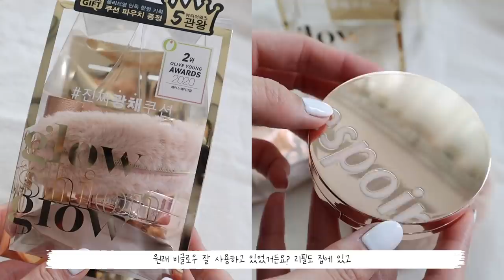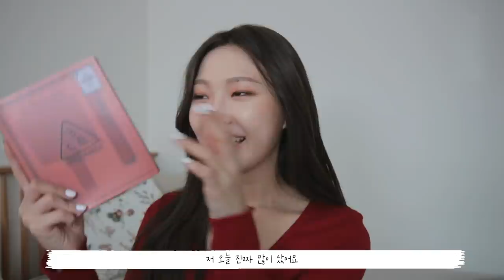cc) 올리브영 2020베스트 1위추천템👍🏻색조맛집+꿀템가득+세일이다❗️ㅣ아랑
여러분 안녕하세요 아랑입니다 :)
지금 올리브영 세일기간이다 보니 꿀템득템을 기다리고있는 몰랑이분들이 많을거에요
저도 올리브영 세일이다 보니 빠르게 다녀왔는데
이번에 올리브영에서 2020 베스트 어워즈 제품들을 발표했더라구요
베스트 꿀템들만 모아서 리뷰했습니당 홍홍
오늘도 아랑하는 하루되세요 안녕!

투쿨포스쿨ㅣ아트클래스 바이로댕 쉐이딩
Too cool for schoolㅣby Rodin shading
(16.000)

클리오ㅣ킬래쉬 수퍼프루프 마스카라 / 롱컬링
ClioㅣKill Lash Super Proof Maseara / Long Curling / Volume Curling
(18.000)

클리오ㅣ프로아이팔레트 / 브라운슈
ClioㅣPro Eye Palette / Brown Choux
(32.000)

3ceㅣ멀티 아이컬러 팔레트
3ceㅣMulti Eye Palette
(38.000)

클리오ㅣ킬커버 파운웨어 쿠션XP / 리넨
ClioㅣKill Cover Founwear Cushion Xp / Linen
(32.000)

에스쁘아ㅣ프로테일러 비글로우 쿠션 / 아이보리
EspoirㅣPro Tailor Be Glow Cushion / Ivory
(35.000)

페리페라ㅣ잉크 더 에어리벨벳
PeriperaㅣInk the Airy velvet Heart Grapefruit
(9.000)

3ceㅣ벨벳 립 틴트 / 다포딜
3ceㅣVelvet Lip Tint / Daffodil

클린ㅣ웜코튼 오 데 퍼퓸
CleanㅣWarm cotton eau de parfum
(89.000)